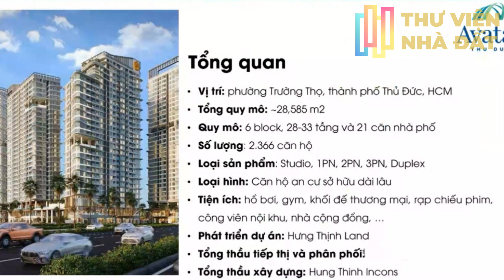Review nhanh căn hộ Avatar Hưng Thịnh - Thư Viện Nhà Đất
Xem thêm
Tổng quan căn hộ Avatar Thủ Đức

Tên dự án: Avatar
Vị trí dự án: phường Trường Thọ, thành phố Thủ Đức, HCM
Quy mô: 28.585m2 6 Block 28 – 33 tầng và 21 căn nhà phố
Loại sản phẩm: Studio, 1PN, 2PN, 3PN, Duplex
Phát triển dự án: Hưng Thịnh Land
Tổng thầu xây dựng: Hung Thinh Incons
Cơ cấu sản phẩm: 2.366 căn hộ
Diện tích: 35 – 100m2
Pháp lý dự án: sở hữu lâu dài
Thư Viện Nhà Đất
- Chuyện chia sẽ video về tiến độ dự án, thông tin dự án.
- Tư vấn các sản phẩm bất động sản có pháp lý minh bạch ( đầt nền, nhà phố, căn hộ, nghỉ dưỡng,. )
Cập nhật tiến độ dự án tại TPHCM theo yêu cầu của khách hàng
Xin đừng Re-up Video để tránh vi phạm bản quyền